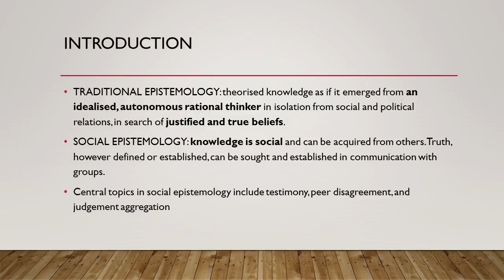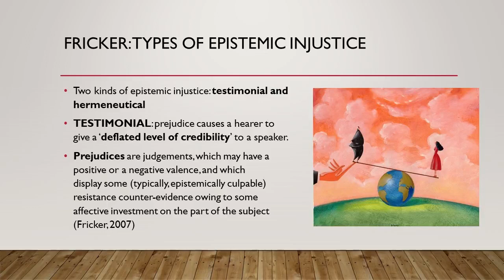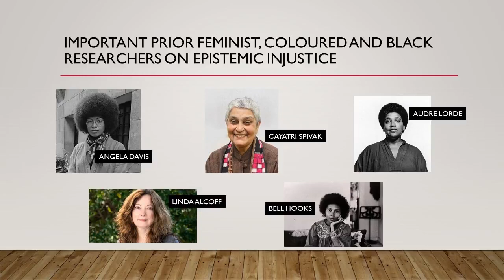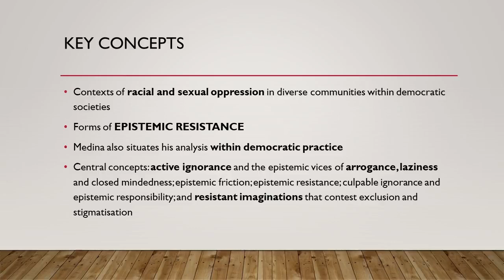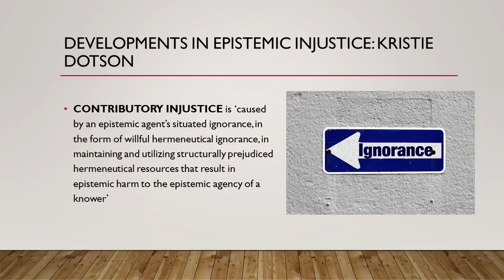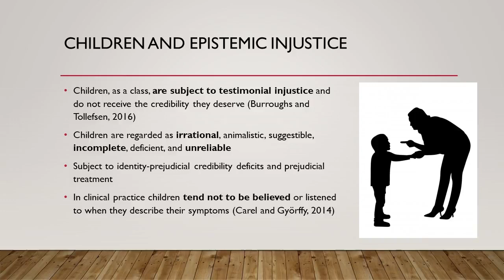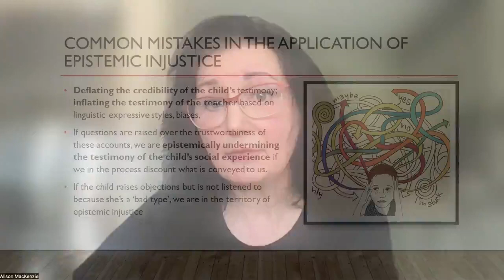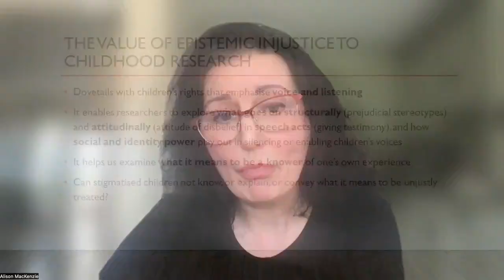What is Social Epistemology? (with Alison MacKenzie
In this session of the Children in Theory series, Alison MacKenzie introduces social epistemology as a theoretical method, and focuses on exploring the value and applicability of one particular dimension of social epistemology of utmost relevance for socially-engaged research: Epistemic Injustice. Simply explained, epistemic injustice is fundamentally concerned with a wrong done to someone specifically in their capacity as a knower.

MacKenzie, A. (2022). What is Social Epistemology? In N. Brando, D. Lawson and H. Stalford (eds.) Children in Theory: Theoretical Methods and Approaches to the Study of Childhood.  Online Masterclass Series. University of Liverpool.